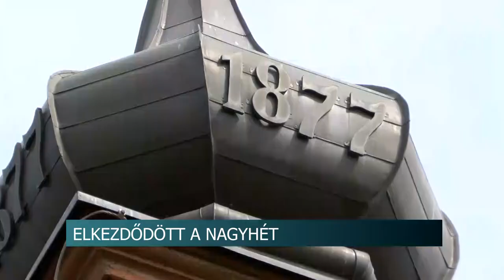20210330 hirado nagyhet a varakozas idoszaka